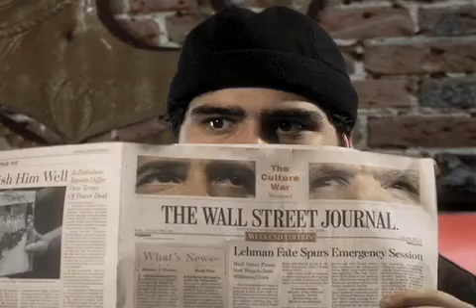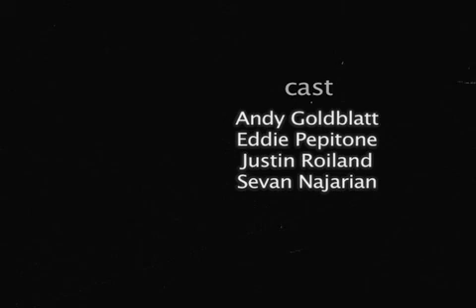The Pop EP 2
Pop goes on a journey to refresh his senses.  But of course Bluto is right behind him and you'll bet he's going to use Olive against him.